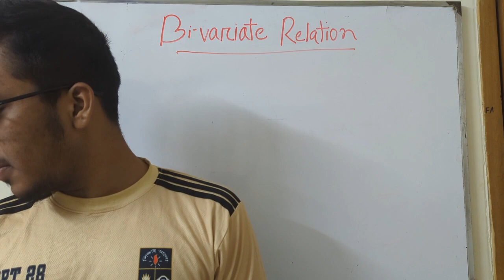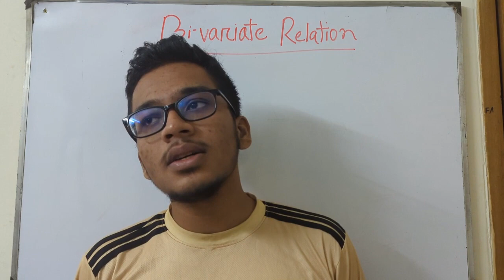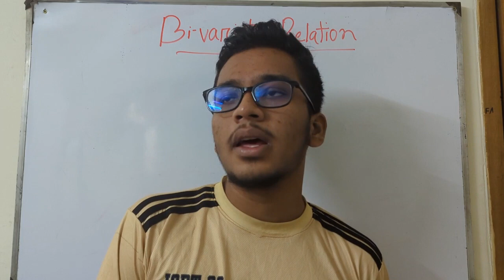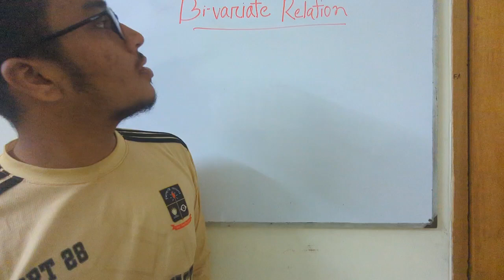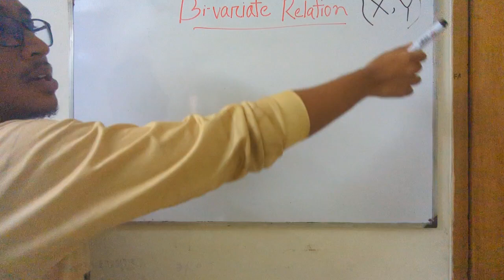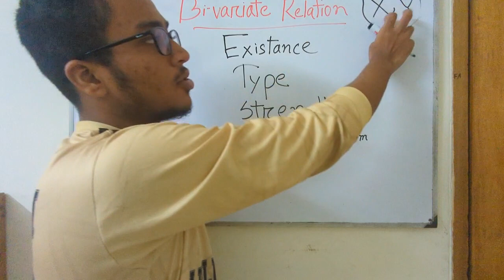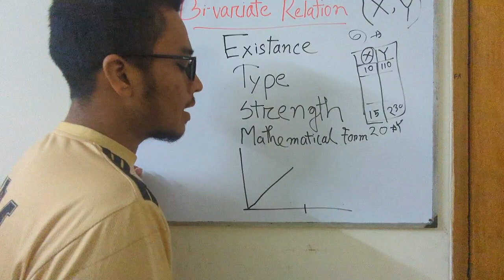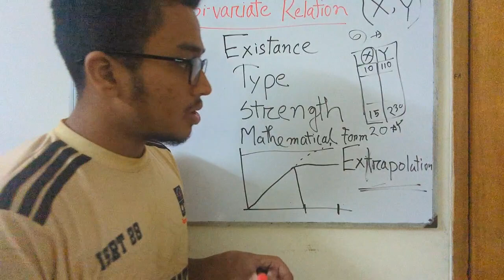Basic Steps of Bivariate Relationship.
Hi, in this video I will talk about the basic steps you will need to follow to analyze a bivariate data set . there is a full video about bivariate relationship, this is a part of that.